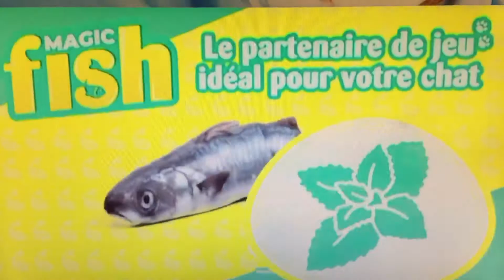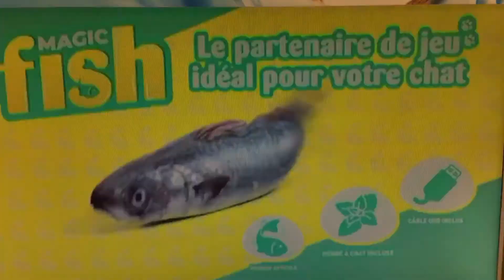Magic fish le partenaire de jeu idéal pour votre chat